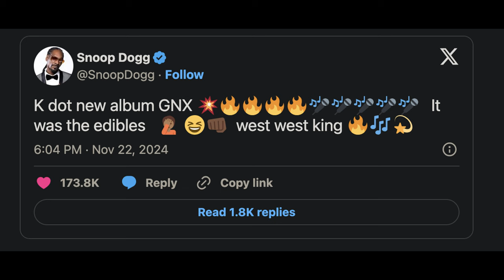Snoop Dogg Responds to Kendrick Lamar Lyric (It Was the Edibles!)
In this video, I'm going to break down how Snoop Dogg responds to Kendrick Lamar lyric on his surprise album, GNX. You'll also discover what Snoop meant by "It was the edibles" and why this feud has fans talking!
Kendrick Lamar's new album GNX has reignited discussions about his feud with Drake. The track "wacced out murals" directly references Snoop Dogg's reaction to Drake's AI-generated diss track, while also shedding light on how hip-hop icons are navigating new technology in music.
Snoop Dogg's Twitter/X response has sparked even more interest in his upcoming album Missionary, which promises to deliver next-level collaborations with Dr. Dre and other legends.
Get the inside scoop on Snoop's response, Kendrick's diss, and the West Coast's unified stance in the feud. Don't miss this deep dive into one of hip-hop's biggest stories of 2024!